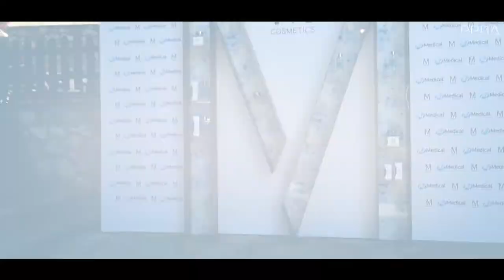EVENT Production Trailer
Video Editor & Motion graphics: LBI Madushka